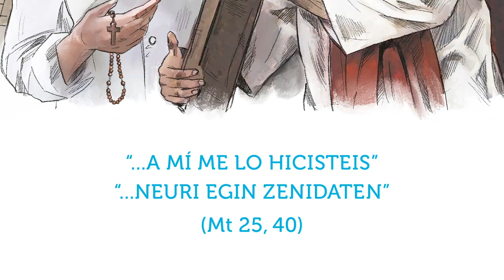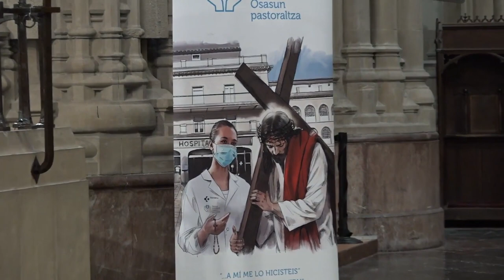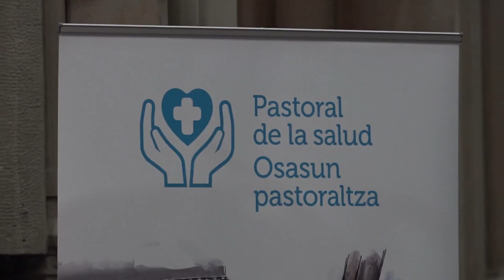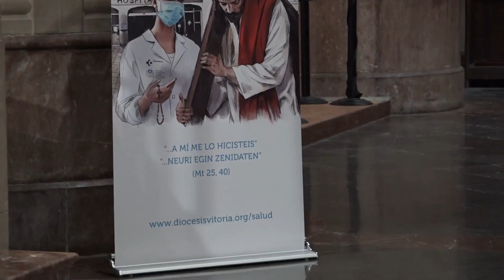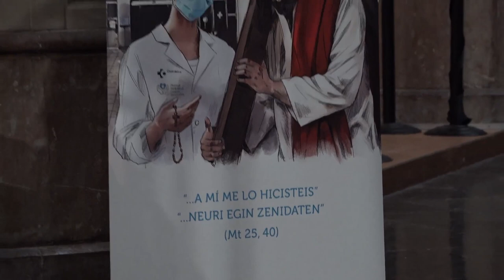Santa Misa con la Pastoral de la Salud. Tercer domingo de Adviento.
Desde la Catedral de María Inmaculada, Madre de la Iglesia, de Vitoria-Gasteiz. Domingo 13 de diciembre de 2020. Grabación: Eduardo de Nó.